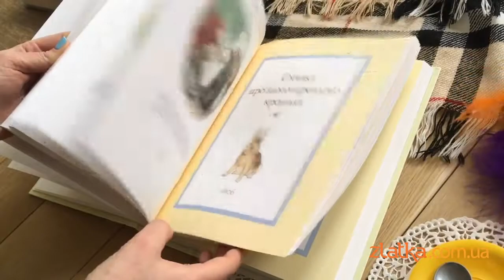Смотрите кино - читайте книгу «Все о кролике Питере»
Купи книгу и получи БЕСПЛАТНУЮ доставку!

"Все о кролике Питере" - это наиболее полное издание сказок Беатрис Поттер на русском языке.

в переводе М.Гребнева.

Беатрис Поттер - классик детской литературы, ее сказки и иллюстрации к ним известны во всем мире, а на родине Беатрис Поттер, в Англии, она является символом и национальным достоянием.